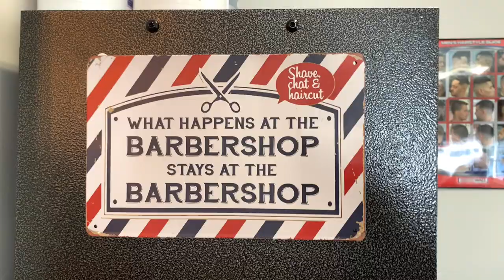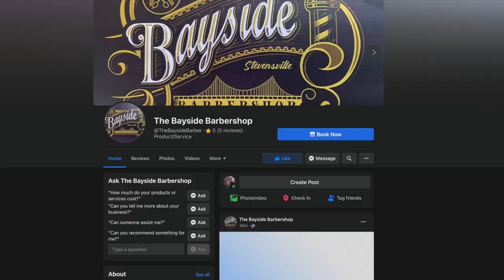The Bayside Barbershop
Need a trim, shave, or a new look completely? Why not try out The Bayside Barbershop located at 112 Saint Claire Place ste 103
Stevensville, Maryland
Bruce and Chris visited them the other day and got their first class treatment. Check it out.